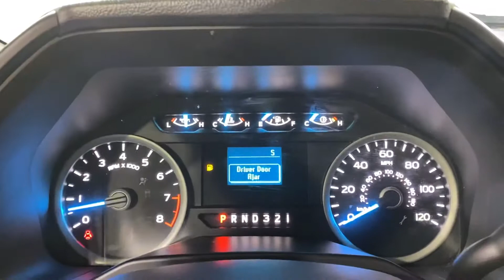2016 Ford model F-150